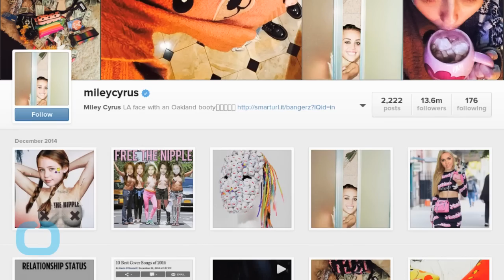Miley Cyrus -- My Nipples Gotta Be Free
Miley Cyrus did not suffer a nip slip. Instead she offered a nip TIP to the world -- as in, GET YER YA YAS OUT -- and it instantly took over the Internet. Miley showed out for the "Free the Nipple" campaign by posting a topless Instagram with a caption taunting people to report her whappers-gone-wild. Right before the boob shot Miley also posted a series of mocked up images pushing the message ... which has also been touted by Chelsea Handler, Rumor and Scout Willis, and Cara Delevingne.